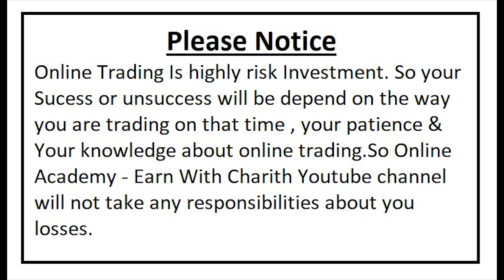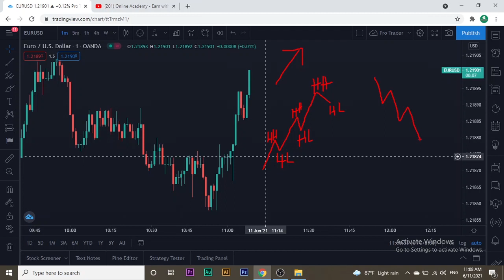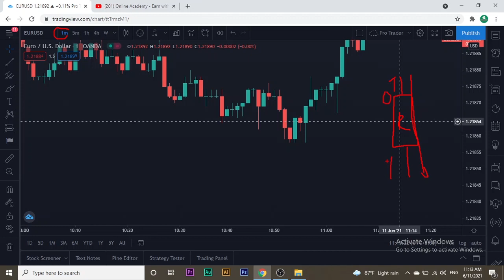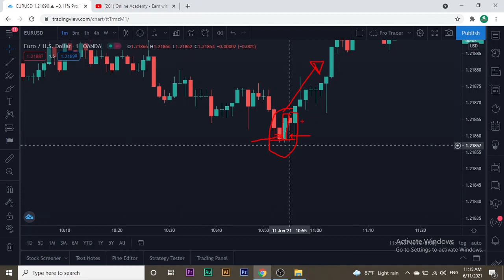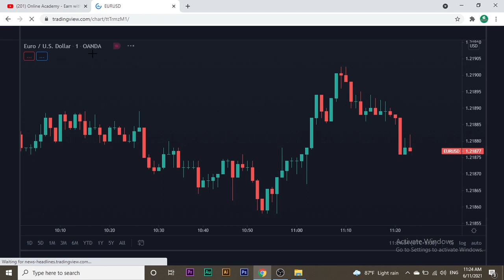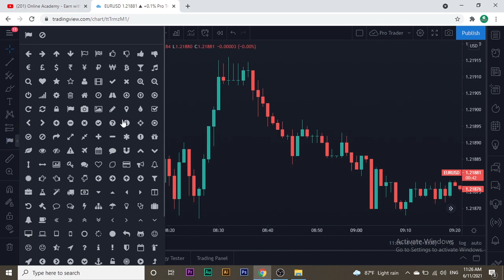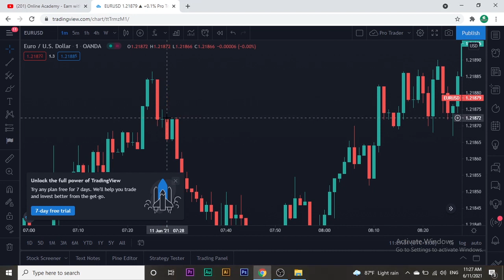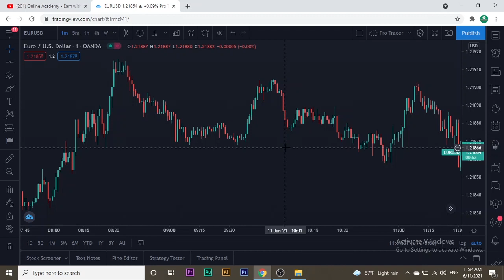CANDLESTICK PATTERN TRADING STRATEGY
this video about Candlestick pattern  trading strategy. Candlestick pattern play  one of most important role in forex trading & options trading.